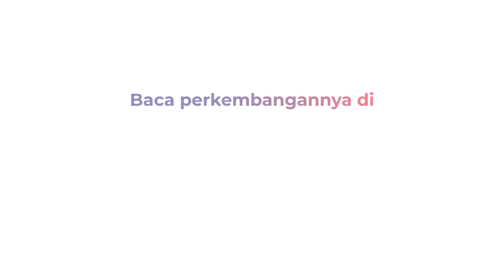Sekelompok OTK Bawa Sajam dan Petasan Serang Pemukiman Warga di Jatinegara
Sekelompok OTK menyerang pemukiman warga di Jalan Bekasi Timur, Cipinang Besar Muara, Jatinegara, Jakarta Timur. Para pelaku melengkapi diri dengan senjata tajam dan petasan, belum diketahui motif dari penyerangan ini, warga merasa resah akan adanya serangan lanjutan.

Kontributor: Rio Manik